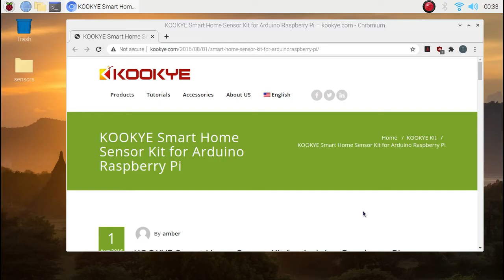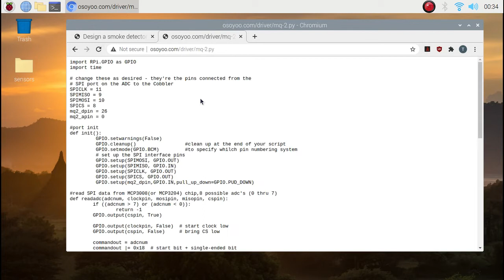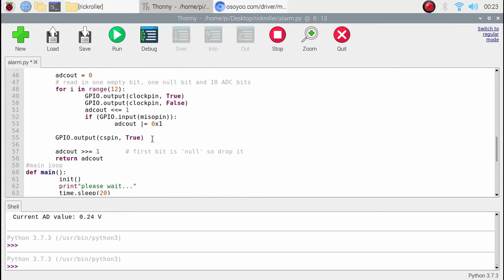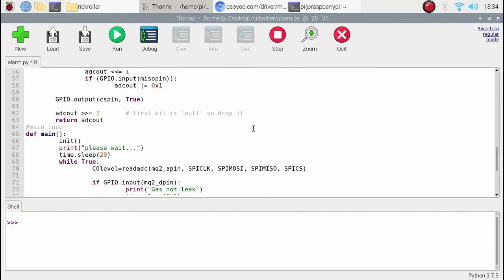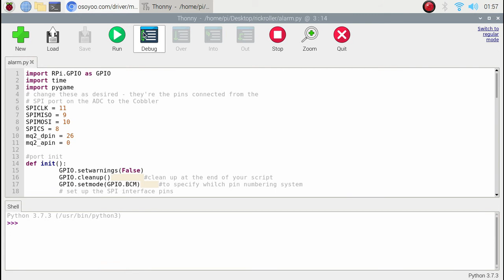RickRoll Raspberry Pi Smoke Alarm with Python and MQ-2 Sensor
What's the deal with how annoying smoke alarms sound? In this video we build a new kind of smoke alarm that everyone can vibe to.